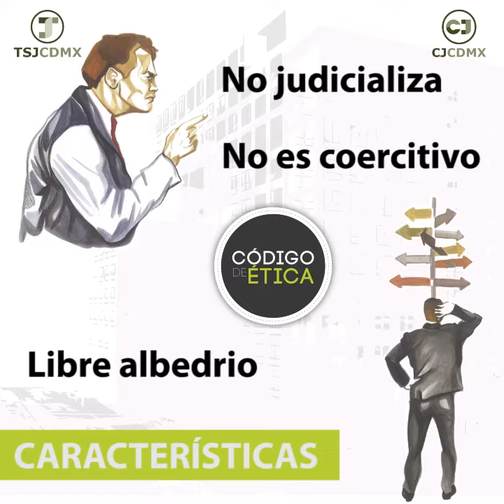Introducción al Código de Ética del TSJCDMX